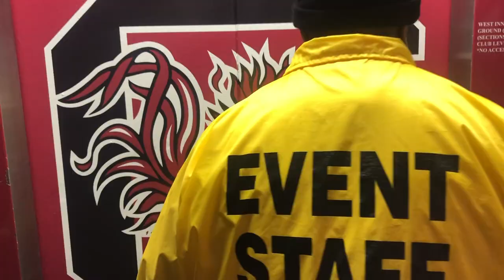Rain Game at Williams Brice. Go Cocks!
December 01, 2018 a Make up game was played in Columbia SC to replace the game cancelled due to Hurricane Florence earlier in the season.  Akron was the opponent.  It was a Rainy Day, a Very Rainy Day.
Many Gamecock Fans had already made plans, Normally the season is over for most teams, unless they are playing for a Championship.  Jim and Misty made the trip and went to their first game together.  Two Long Time gamecock fans soaking Wet and cheering for their team.  This video was recorded with an iPhone 8 plus

Trucker Jim
2131 Woodruff Rd, Suite 2100 #122

where you can find "Trucker Jim" Gear
To apply for a Driver or Team Driver Position with G&P Trucking
click Drivers, and Apply Now

  Please Mention this video to your recruiter and include Trucker Jim
  as your referral source.

Trucker Jim